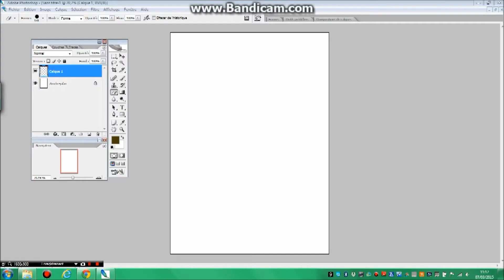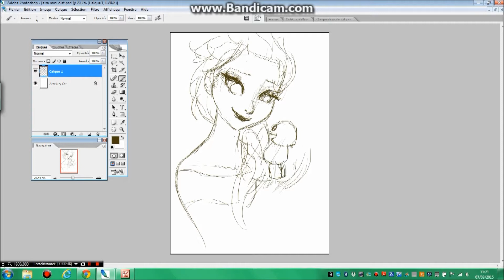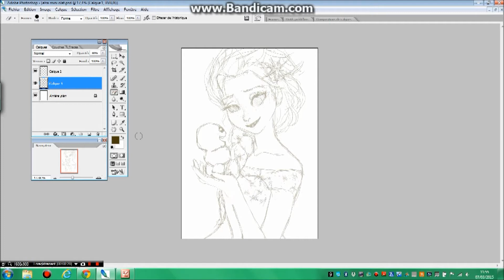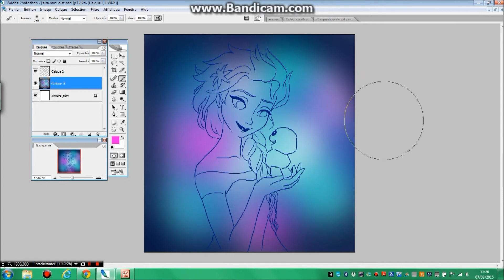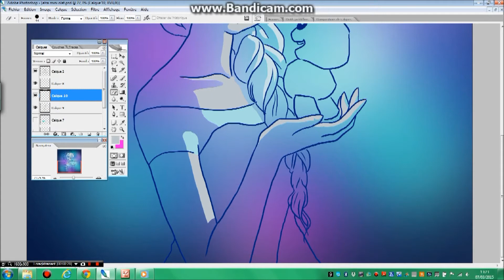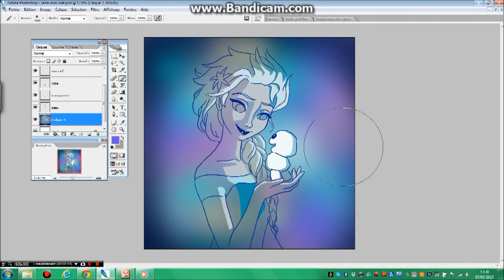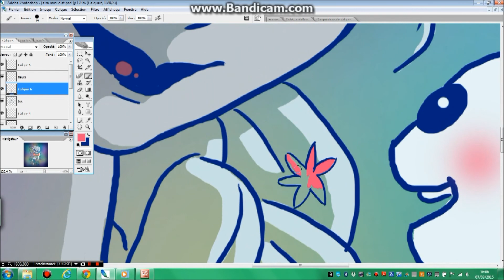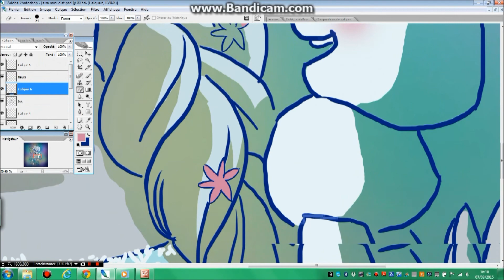Elsa and a snowgie (Frozen Fever) - speed Painting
My Etsy shop/Ma boutique Etsy en ligne :